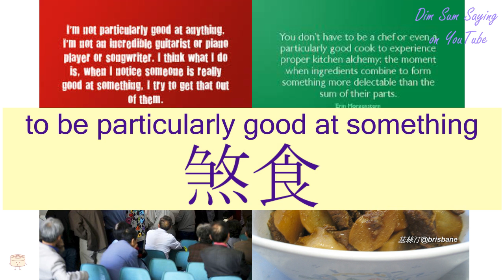"TO BE PARTICULARLY GOOD AT SOMETHING" in Cantonese (煞食) - Flashcard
[saat sihk] "TO BE PARTICULARLY GOOD AT SOMETHING" in Cantonese (煞食) - Flashcard. Additional information about the word: to be particularly good at something.